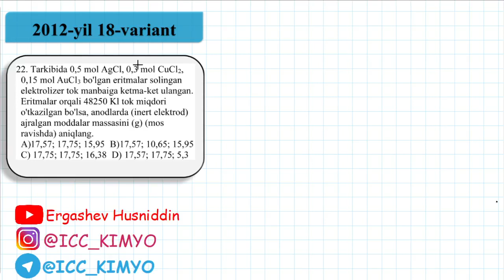Kimyo. 2012-yil 18-variant 1-36 savollar yechimi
Kimyo fanidan 2012-yil variant testlari yechimi